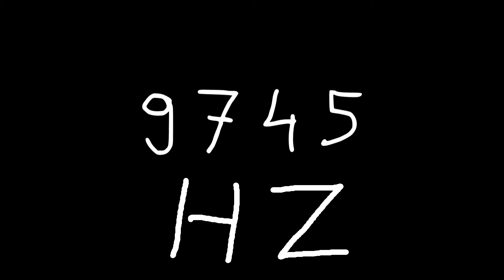9745 hz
Just sound.

chords
sounds
noise
tone
noises
tones
audio
wave
waves
sin
sine
sinus
sinoid
heart
heartbeat
resonancy